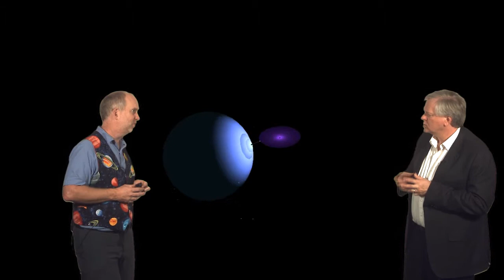A3 L9 V04 Black Hole Binary